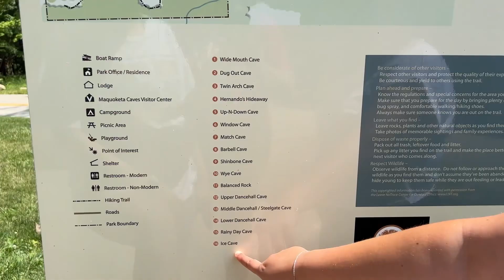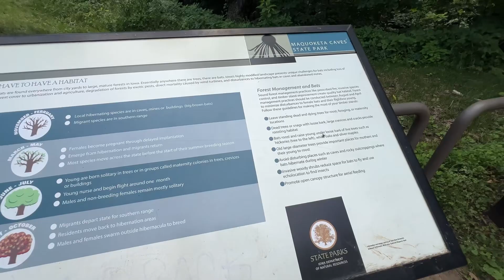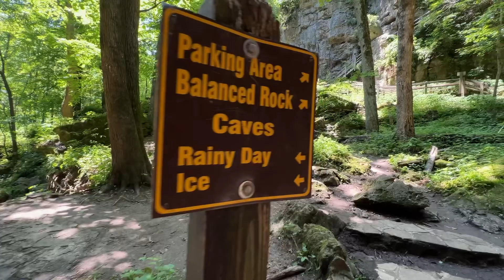16 cuevas en un parque estatal de Iowa 🏞️ Maquoketa caves state park Iowa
Hermosas cuevas en un parque tiene cuevas grandes chicas pero todas muy interesantes y con su propio nombre cada una